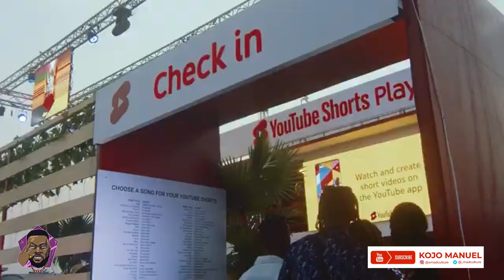A Mad Culture, Ep. 3 - This is Little Accra: The Afrochella story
Third episode of A Mad Culture with Kenneth Agyapong Jr, co-founder of Afrochella, the biggest festival in sub-saharan Africa. We talk about the inception and the story of Afrochella to the Nike collaborated sneaker, Little Accra.

Afrochella 2022 happens at El-Wak Stadium in Accra, Ghana on the 28th & 29th of December this year.

Follow @KojoManuel Twitter & IG.
kojo.manuel on snapchat
kojomanuel on tiktok
amadculture on IG
_madculture on Twitter